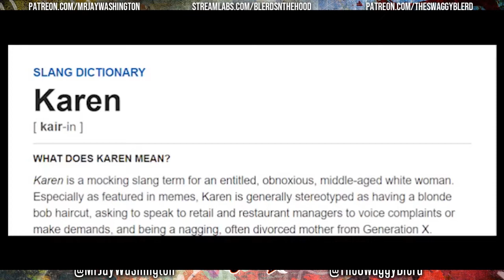Exercise Karen (An Ode To Karens)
A woman decides to go above and beyond with her racism while they are minding their own business also a new law proposal in Florida causes more controversy.

Be sure to follow the show on Twitter, IG and Tik Tok: @BlerdsNTheHood

Safe to say that the show is NSFW but if your job is at home or your boss just doesn't mind we say GO HEAD.

The full show is LIVE for the month of February is EXCLUSIVELY on Twitch but clips will be here on our YouTube channel.

If you have questions for a future show or would simply like to tip visit our Streamlabs

Or you can go directly to:
Jay Washington

Winston A. Marshall